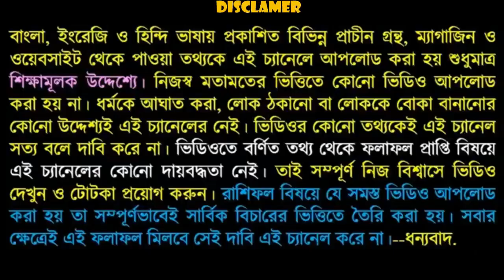ধনু রাশির জাতক-জাতিকাদের কোন দুটি দোষ যার ফলে সফলতা পেতে পেতে পায়না।No two countries in Sagittarius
এই ভিডিওতে আমি বলেছি ধনু রাশির জাতক-জাতিকারা কোন দুটি দোষের ফলে সফলতা আসতে চায় না ভিডিওটি পুরো দেখুন এবং নিজের জীবনে কাজে লাগান